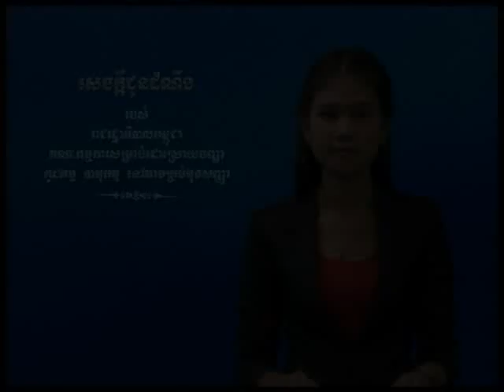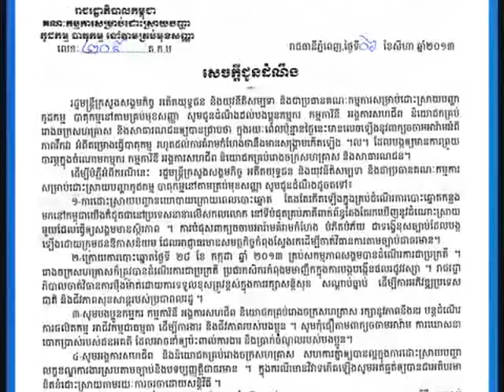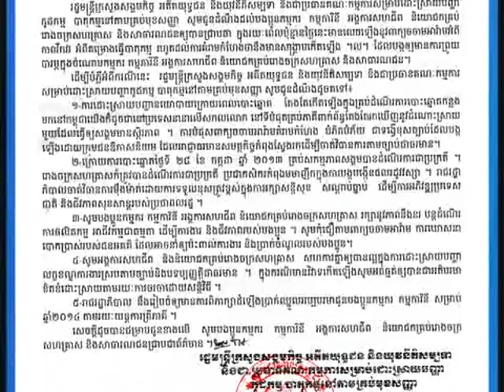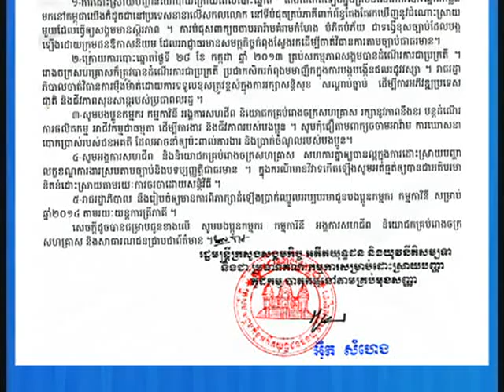BTV NEWS Eat Samheng